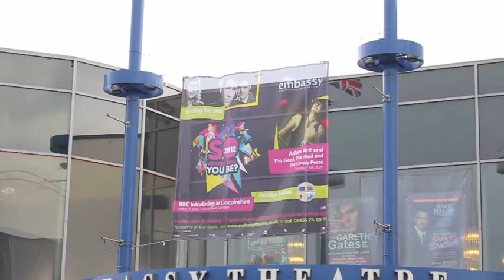SO Festival - Skegness Highlights - 27 June 2012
Dancing, music, art and street theatre delighted the crowds at Skegness on Wednesday. With musical chefs, giant policeman, speeding grannies and a whole host of live bands, there was SO much to see and do in Skegness.